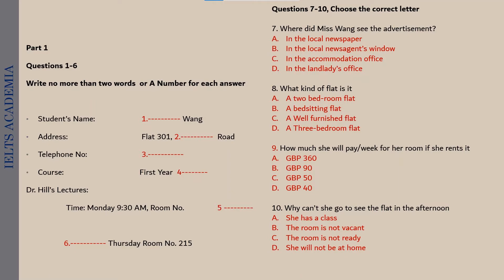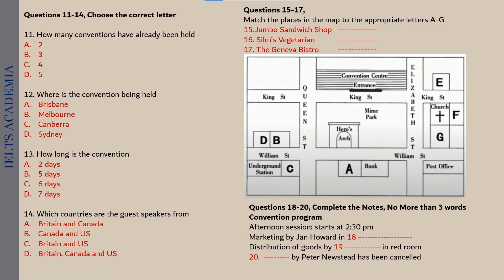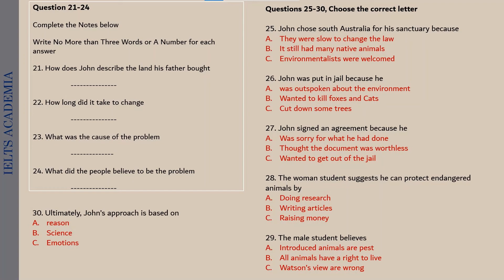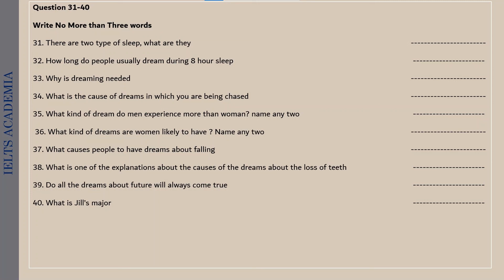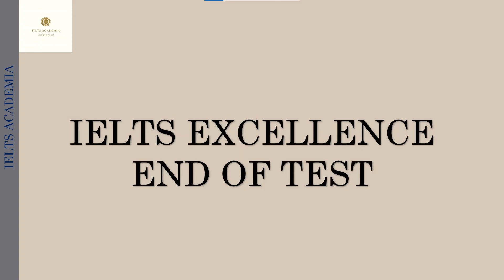IELTS LISTENING TEST 13